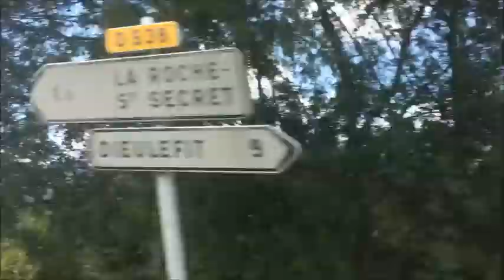la France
mijn vakantie in " la France " :)